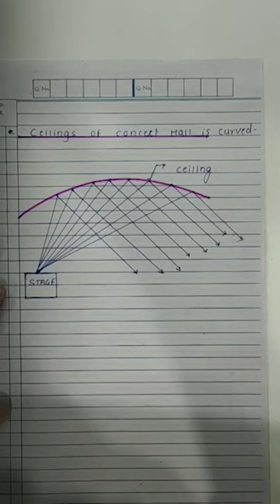Class 9 | Sound | Video 9 | June 10, 2020